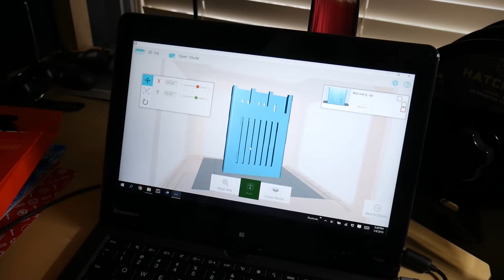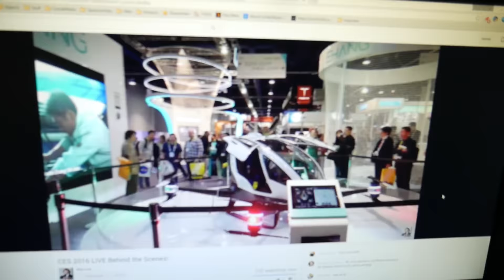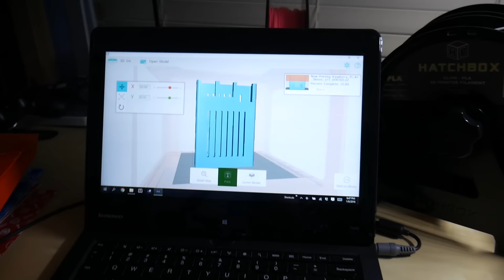Firing Up the 3D Printer and Raspberry Pi! (1.8.2016 Day #155)